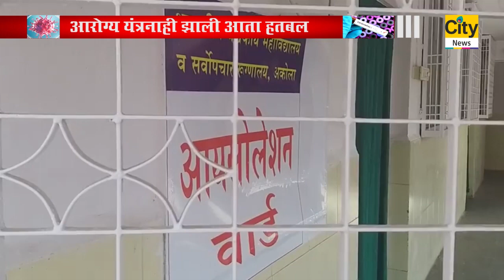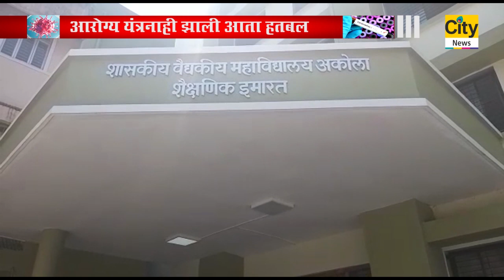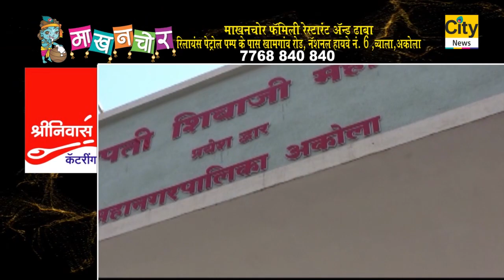CITY NEWS AKOLA 06 06 2020